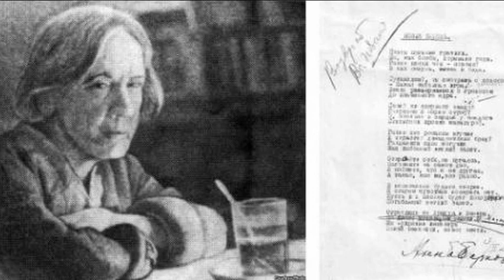Інна Василенко та Дмитро Обєдніков читають вірші Анни Баркової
5 липня 2018 р.
Фрагмент концерту в приміщенні Головного управління Національної поліції України в Донецькій області (м. Маріуполь).
Вірші читають ведучі:  Інна Василенко та Дмитро Обєдніков.
Літературно-музична композиція на вірші Анни Баркової прозвучала під час гастрольного туру артистів Чернігівського обласного філармонійного центру фестивалів та концертних програм Донецькою областю.